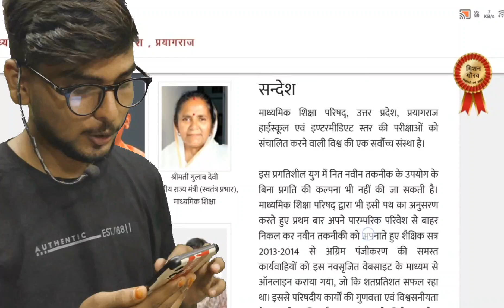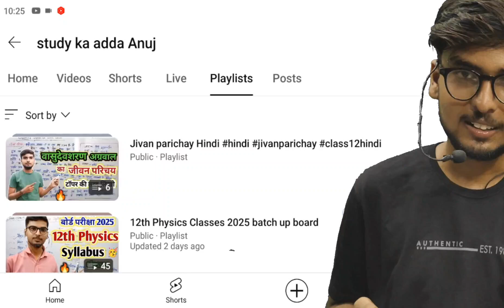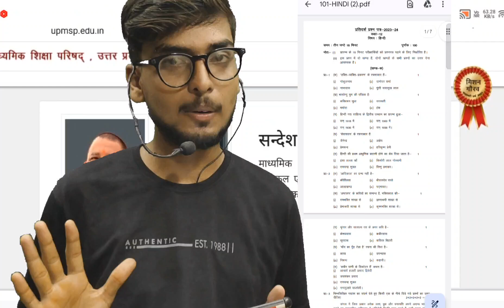UP board model paper जारी हो गया 🤩🤩/मॉडल पेपर ऐसे डाउनलोड करें 👍👍/UP board model paper 2025/class 12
Hlw friends

Is video me apko
btaya gya hai

tags ;-

up board model paper solution
up board model paper 2024
up board model paper 2025 solution
up board vigyaan model paper 2025
up board model paper 2025 hindi medium solution,up board model paper 2024 class 10
up board model paper 2025 class 10 pdf download,
up board model paper 2024 class 10 hindi
up board exam 2025
2025 hindi model paper up board
10th hindi model paper up board pariksha
board exam model paper
class 10 hindi model paper up board pariksha
class 10 hindi viral paper up board 2025
up board model paper 2025
hindi paper up board exam 2025
up board hindi model paper 2025
hindi ka paper 2025 board exam